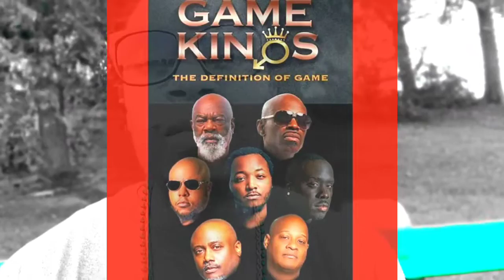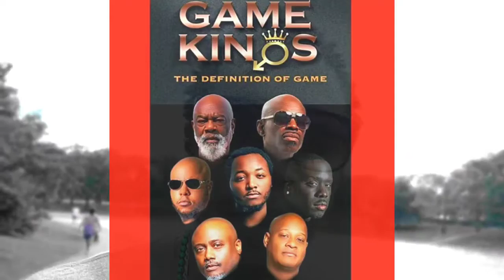Game Kings: The Definition of Game (Documentary) REVIEW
This a quick review of Game Kings: The Definition of Game which is a documentary that is essential to young males and men as the acclaimed  documentary HIDDEN COLORS is to the Black Culture. Enjoy.